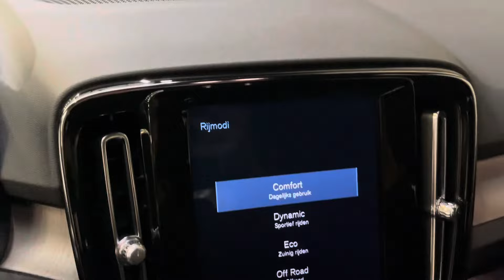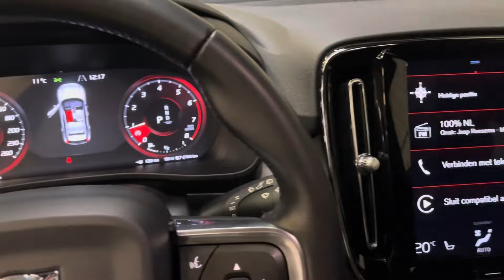Volvo XC40 T4 191PK Inscription | Denim Blue Metallic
Volvo Selekt Occasion